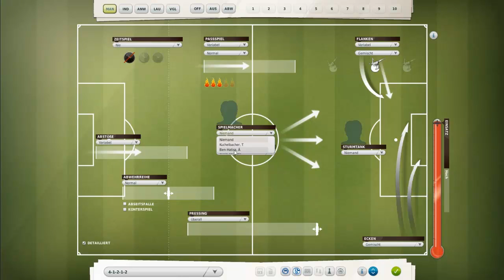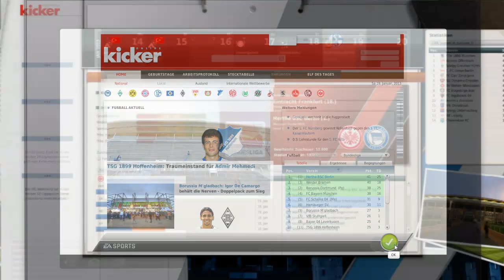Let's Play Fussball Manager 12 #099 - 3D-Spiel gegen Schalke